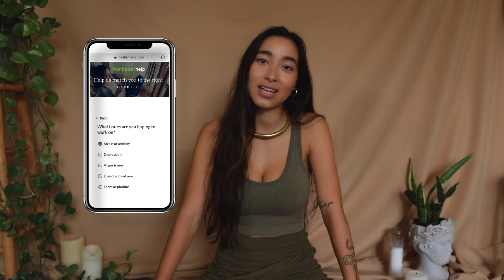what I do when I have anxiety vlog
I decided to vlog on a day where I had anxiety. They have been fewer and farther between in my reality as I have really incredible anchors in my life that consistently regulate my nervous system and allow me to check in with myself. My anxiety at this point genuinely feels like an inconvenience for me more than anything, I don't indulge the energy of it, but just watch it and greet it with complete equanimity. Today my coping methods were breath work meditation ( done off camera ), cleaning, re- decorating my space, cooking a nourishing meal, talking about my feelings, and checking things off my to-do list. Filming can also be a coping method for me as well, so thank you for giving me the opportunity to share my heart with you.

I call these "lazy coping methods" because they are simple and easy, but honestly that's how all coping methods should be - accessible. These tiny actions stemming from a place of anxiety are a major contrast to how I used to treat myself when in this state of mind and I am so grateful for the growth. You can always anchor love into moments of fear.

Wherever you are in your journey is beautiful, you are worthy in all moments.

TIMESTAMPS
0:00-0:54 intro
0:54-3:54 Decorating
3:55- 4:51 my foster kittnes
4:51-6:15 therapy
6:15-7:40 climate anxiety
7:40-9:34 lets talk about aliens
9:34-10:20 anxiety is an uninvited guest
10:20-10:58 videos I never uploaded
10:58-15:59 NYC outfits of the day
15:59-25:18 everything they say about love is true
25:18-26:40 outro